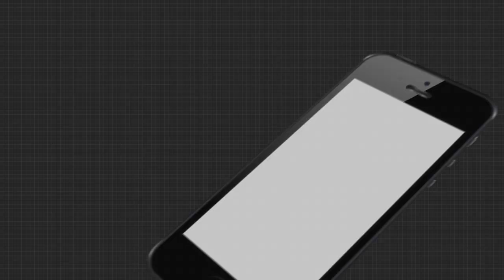ରଙ୍ଗ ବେରଙ୍ଗର ଦୀପ ପ୍ରସ୍ତୁତ କରୁଛନ୍ତି କୁମ୍ଭାର କାରିଗର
ଆସୁଛି ଆଲୋକର ପର୍ବ ଦୀପାବଳି । ଆଉ ଆଶ୍ୱସ୍ତି ଅନୁଭବ କରିଛନ୍ତି କାରିଗର । କରୋନା ଯୋଗୁଁ ବେପାର ବନ୍ଦ ହୋଇଯାଇଥଲା । ମାତ୍ର ବର୍ତ୍ତମାନ ଦି ପଇସା ରୋଜଗାର ଆଶାରେ କୁମ୍ଭକାର କାରିଗର.